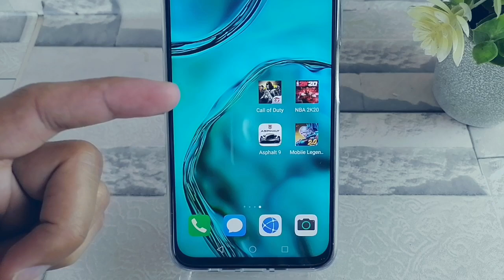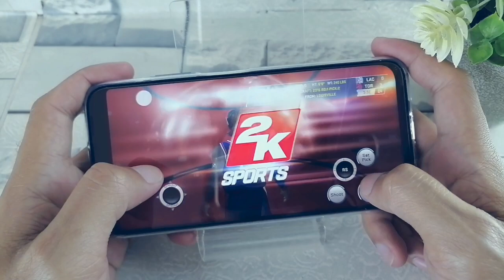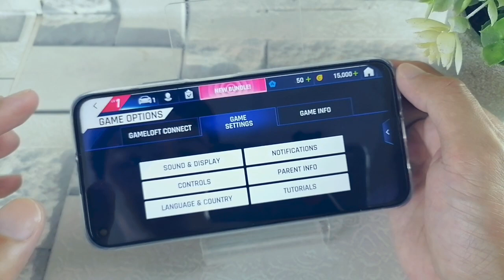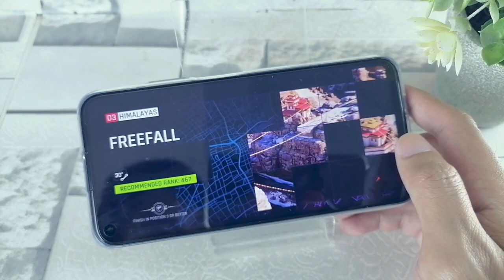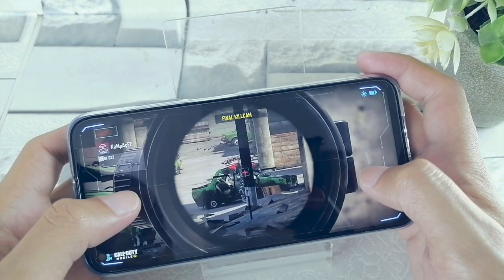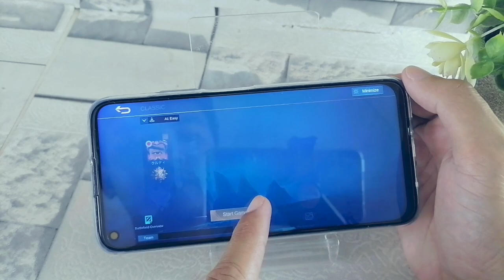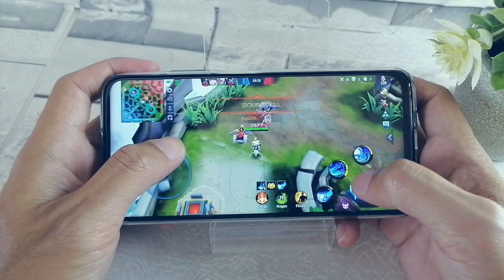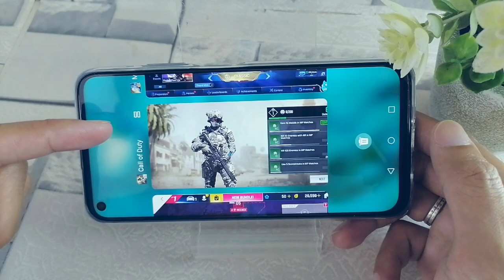Gaming Test : Huawei Nova 7i | NBA2K20 | Asphalt 9 | COD | Mobile Legends | MAX SETTINGS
Sa Videong ito nag try tayo ng iba't ibang games at masasabi ko na lahat ay playable at smooth lahat kahit naka max graphics ito.

Game Test:
NBA2K20
MOBILE LEGENDS
COD
ASPHALT 9

MAX SETTINGS

Huawei nova 7i is released in February 2020 and it comes in a dimension of 159.2 x 76.3 x 8.7 mm.

The smartphone weighs only 183 grams and the screen type is LTPS IPS LCD capacitive touchscreen. The size of the screen is 6.4 inches and 1080 x 2310 pixels is the resolution.

The smartphone comes with quad camera on the rear side that consists of 48 MP (wide) + 8 MP (ultrawide) + 2 MP (wide) dedicated macro camera + 2 MP depth sensor.

On the front, there is a single 16 MP (wide) that provides HDR. The sensors include Fingerprint (side-mounted), accelerometer, gyro, proximity, and compass.

The smartphone is fueled by a Non-removable Li-Po 4200 mAh battery + Fast battery charging 40W.

The phone runs on Android 10.0 + EMUI 10. The Huawei nova 7i comes in different colors like Black, Emerald Green, and Light Pink/Blue. It features 2.0, Type-C 1.0 reversible connector, USB On-The-Go.